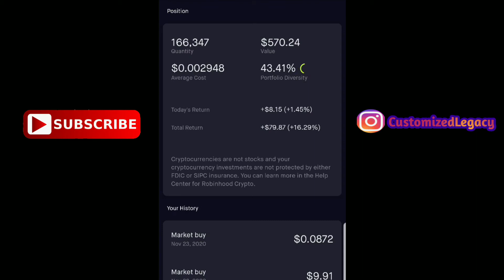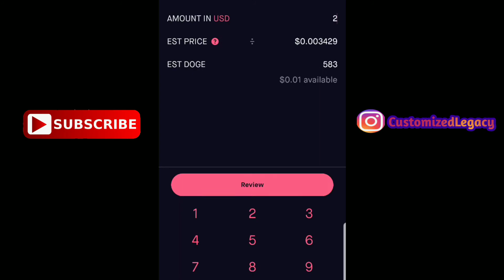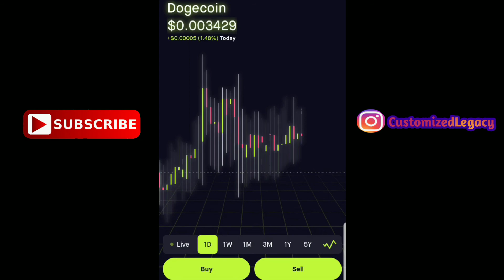Dogecoin Cryptocurrency Profit🚀| Can You Make Money With Dogecoin Crypto On Robinhood| Stockmas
Dogecoin Cryptocurrency Profit🚀! Can You Make Money With Dogecoin Cryptocurrency On Robinhood? Stockmas 2020